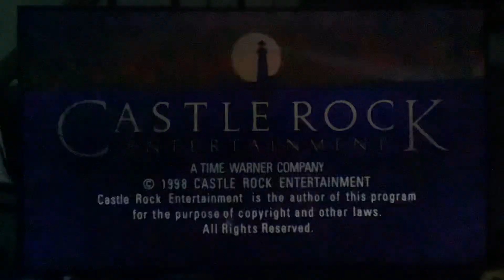West/Shapiro Productions/Castle Rock Entertainment (1998) #2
Taken at the end of the ninth season of "Seinfeld" (1998), episode 12, "The Reverse Peephole" on Netflix.